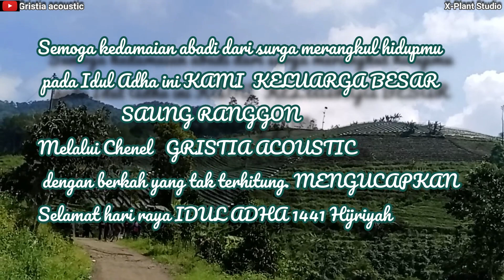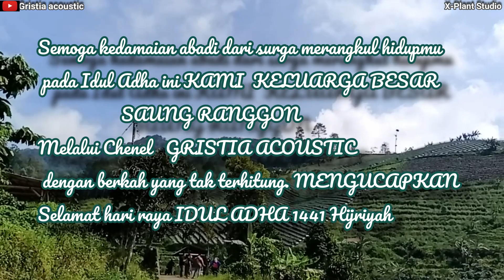GEMA TAKBIR Idul Adha 2020 merdu bersahutan GRISTIA ACOUSTIC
assalamualaikum wr wb ..dengan segala kerendahan hati gristia persembahkan takbir menyambut datangnya hari raya nan agung idul adha 1441 hijriyah.
semoga menjadi berkah bagi kita semua amin ya robal alamin